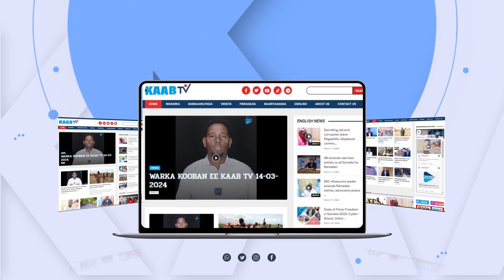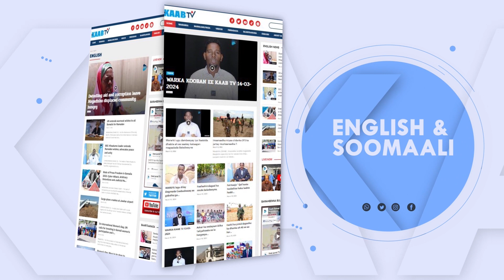Afuri Walaalkaa Sooman oo ay fuliyeen Ardayda Jaamacadda Horseed ee Mogadishu